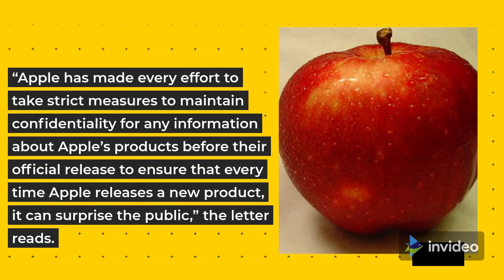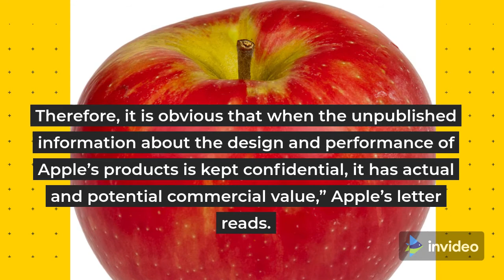why Apple says it hates leaks